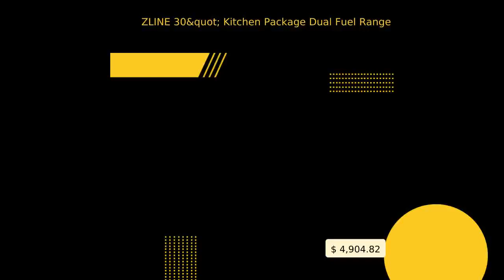ZLINE 30" Kitchen Package Dual Fuel Range Range Hood Microwave Drawer & Dishwasher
Description ZLINE 30" 4.0 cu. ft. Dual Fuel Range with Gas Stove and Electric Oven in Stainless Steel (RA30) Experience Attainable Luxury® with the ZLINE 30" Dual Fuel Professional Range. ZLINE’s dual fuel range combines a high-performance gas stove top with an electric convection oven. Providing professional aesthetics and functionality, this stove offers the ultimate luxury experience for a fraction of the cost. Achieve optimal results with cooktop power ranging from 4,200 up to 18,000 BTUs provided with sealed burners. Rely on precise and even heating for every homemade dish with an electric convection oven. Enjoy an ultra-deep oven capacity with a three-layered insulated glass oven for efficient cooking every use. With upgraded premium features such as SmoothSlide ball-bearing oven racks, dual lighting, and adjustable legs, this dual fuel range is certain to wow both the chef and guests alike. Cook with ease with StayPut Italian hinges, providing a safe baking environment to enjoy for years to come. ZLINE stands by the longevity and durability of its professional dual-fuel stoves, while ensuring further protection and peace of mind with a worry-free warranty. The ZLINE Dual Fuel Range ships next business day when in stock. ZLINE ranges include many unique features such as: • Solid-piece cast iron grate - heavy duty and built to last • Handcrafted, high-quality Italian Burners imported directly from Italy • An Industry First - Limited lifetime warranty on the Italian burners includes parts replacements for burners and burner caps, and parts and labor for the spark tip if parts prove to be defective in materials or workmanship. • Every range comes equipped with an LP conversion kit to convert from natural gas to propane; this conversion process must be done by a professional Specification Brand: ZLINE Kitchen and Bath Dimensions: 30" W x 27.38" D (29" with handle) x 36" H Oven Dimensions: 26.5" W x 18.5" D x 14" H Lighting: Dual Lighting, controlled by light switch on front control panel Voltage: Requires a minimum of 220V-240V/60HZ/50A Mount Type Free Standing Control Type: Durable Front Control Material: Stainless Steel frame with Porcelain Top- Italian made hinges and burners Cooktop: (4) Burners with Porcelain Cook Top with electronic spark ignition for all burners Oven: Convection Oven 4.0 cu.ft. deep oven- Triple Glass Window- Dual Lighting- Professional Aluminum Mesh Seal BTU Rating: Burners: Dual Wok - 18,000 BTU Rapid Burner - 13,000 BTU Semi-Rapid Burner - 8,500 BTU Auxiliary Burner - 4,200 BTU Fuel Type: Convection Oven- Gas Cooktop Warranty: 1 Year Warranty Certifications: ETL Certified Product Weight: 230lbs ZLINE Convertible Vent Wall Mount Range Hood in Stainless Steel (KB) The ZLINE KB is a professional wall mount stainless steel range hood with a modern design and built-to-last quality, making it a great addition to any kitchen. This hood's high-performance, 400 CFM 4-speed motor will provide all the power you need to quietly and efficiently ventilate your stove while cooking. With its classic 430 grade stainless steel, this range hood contains rust, temperature, and corrosion-resistant properties to ensure a durable vent hood that will last for years to come. Enjoy modern features, including built-in LED lighting for an illuminated culinary experience and dishwasher-safe stainless steel baffle filters for easy clean-up. This wall mount range hood has a convertible vent, so you can have a luxury range hood whether you need a ducted or ductless option. Enjoy easy installation and an easy recirculating conversion process. Experience Attainable Luxury® in the heart of your home, with a ZLINE range hood. ZLINE Kitchen and Bath stands by all products with its manufacturer parts warranty. The KB ships next business day when in stock. This hood contains many unique features, such as: • Dishwasher-safe stainless steel baffle filters • Built-in LED lighting • High performance 4-speed motor • Includes chimney Specification Brand: ZLINE Kitchen and Bath Dimensions KB-24 Dimension: 24" W x 17.75" D x 10.5" H (Actual width 23.75") KB-30 Dimension: 30" W x 17.7" D x 10.5" H KB-36 Dimension: 36" W x 19.7" D x 10.5" H KB-42 Dimension: 42" W x 19.7" D x 10.5" H KB-48 Dimension: 48" W x 19.7" D x 10.5" H Chimney: Venting Size: 6" Outlet (Transition piece with backdraft damper to round ducting included). Charcoal filters (not included) available for ductless/ recirculating options. Airflow (Q/L/M/H): 120/240/320/400 Lighting: LED Lights Noise Level: 20/29/34/41 (Decibels) Voltage: 110V/60HZ Motor: High Performance 400 CFM/4-Speed Motor Mount Type: Wall Mounted Speeds: 4 Speeds Control Type: Speed/Timer Panel with LCD (3 Minute AutoTimer with Delayed Shutoff) Filters: Stainless Steel Baffle Filters (Dishwasher Safe) Material: 21g #430 Stainless Steel Warranty: 3 Year Parts Warranty Features: Model No. KB-24, KB-30, KB-36, KB-42, KB-48 **CROWN MOLDI...